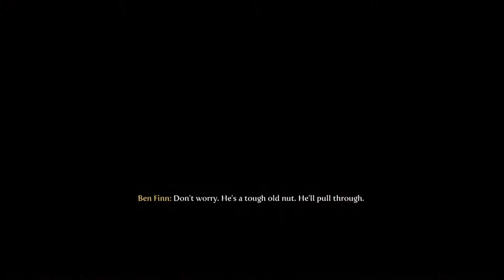Let's Play Fable III Part 42; Now We Ride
Don't forget to have a look at some of the other parts here is the playlist